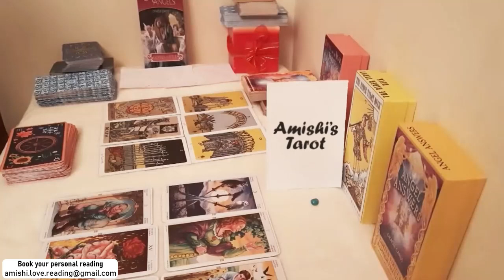Leo Tarot Bonus LOVE Reading November 2021 You Are Not Expecting This Communication !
leo,leo tarot,leo tarot reading,leo November 2021,leo love tarot,leo reading,leo horoscope